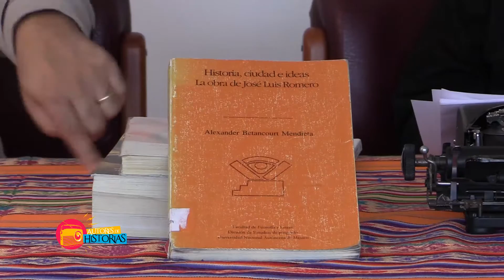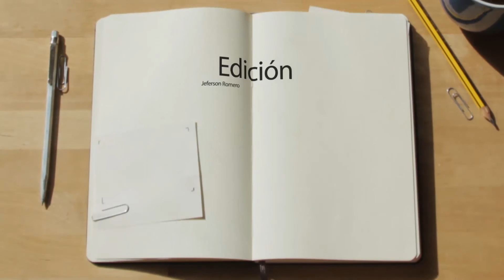Autores de Historias: Alexander Betancourt